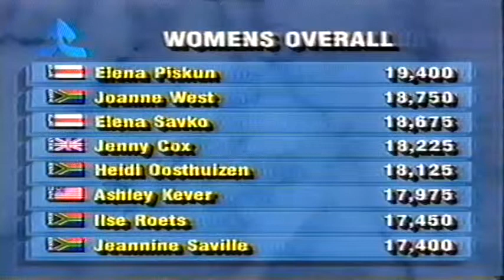1995 SA Cup Gymnastics - Part 1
Vault:
Elena Piskun - BLR
Jenny Cox - GBR

Uneven Bars:
Elena Savko - BLR
Joanne West - RSA
Elena Piskun - BLR

Beam:
Heidi-Marie Oosthuizen - RSA
Elena Piskun - BLR
Jenny Cox - GBR